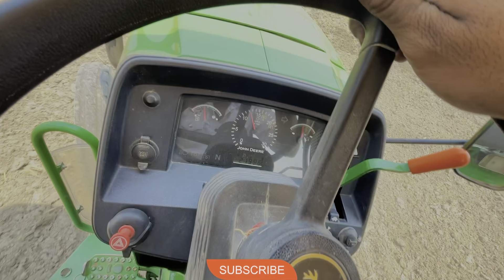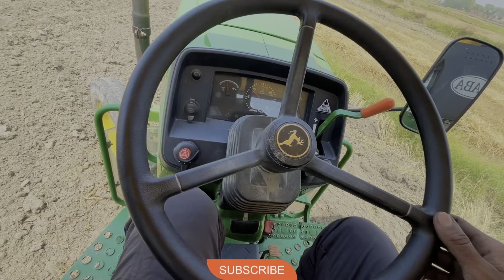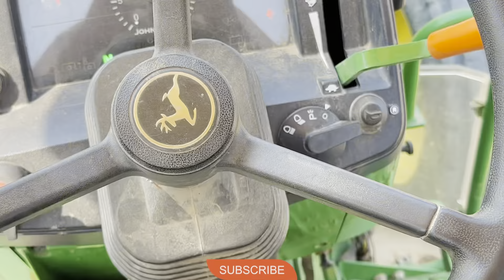5405 power upgrade